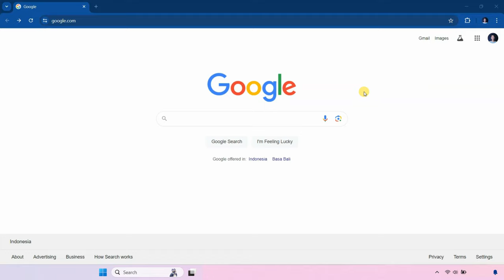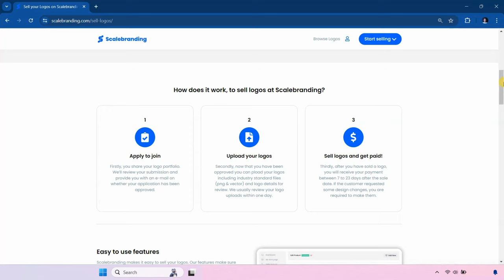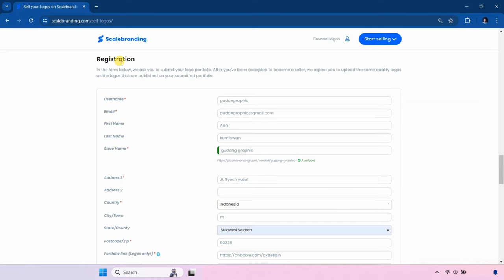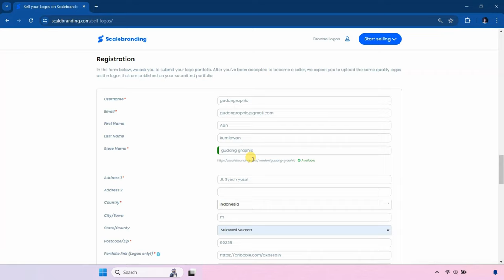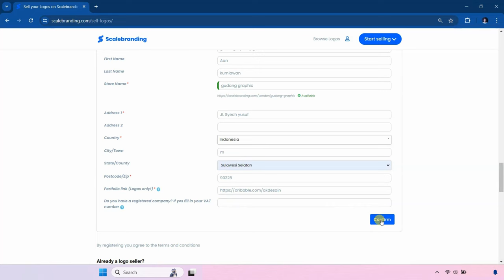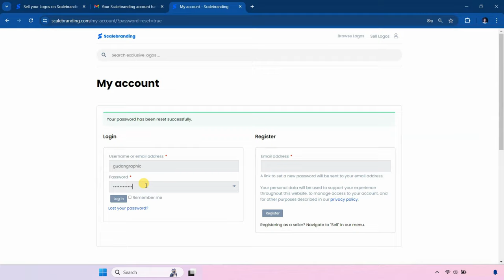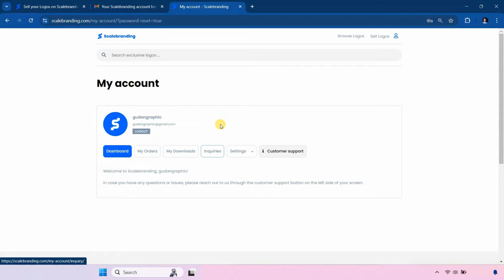Register in scalebranding (Bahasa Indonesia)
Dalam video ini, kami akan membahas langkah-langkah untuk mendaftar di ScaleBranding. ScaleBranding adalah platform yang memungkinkan desainer grafis untuk mengunggah dan menjual karya mereka kepada pelanggan di seluruh dunia. Kami akan memandu Anda mulai dari proses pendaftaran, persiapan file, hingga promosi logo Anda agar dapat lebih dikenal dan terjual dengan baik. Jangan lewatkan tips dan trik yang akan kami bagikan untuk memaksimalkan penjualan Anda di ScaleBranding!